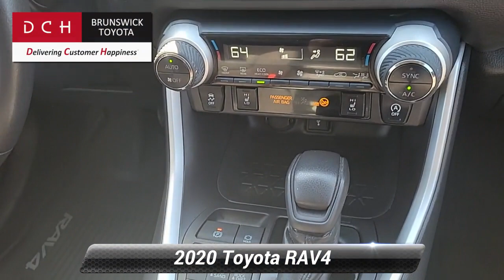Used 2020 Toyota RAV4 XLE, North Brunswick Town, NJ P3004113A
1504 U.S. 1

ONE OWNER, BACK-UP CAMERA, ALL WHEEL DRIVE, LANE DEPARTURE WARNING, BLUETOOTH*, MP3 Player, BLIND SPOT MONITORING, NO ACCIDENTS on CARFAX, 8 SERVICE RECORDS FOUND ON CARFAX, KEYLESS ENTRY, 33 MPG Highway, SAT RADIO, LED HEADLIGHTS, ALLOY WHEELS. DCH Brunswick Toyota proudly services the central New Jersey area, we can handle all of your Used Car needs.Some of our used vehicles may be subject to unrepaired safety recalls. Check for a vehicle's unrepaired recalls by VIN

[RLVID:11959:077b1330af2af90c:13e9737fa879d3d5:1]